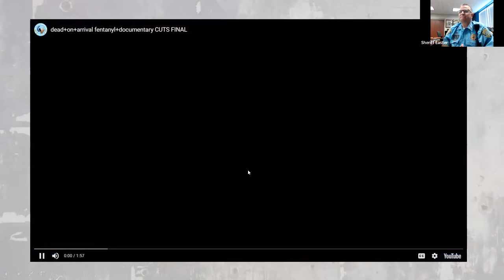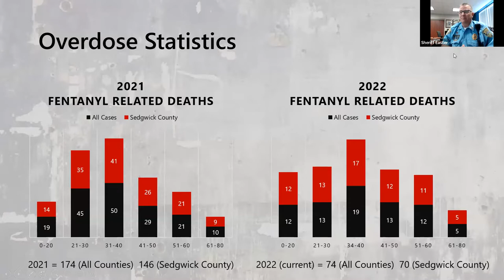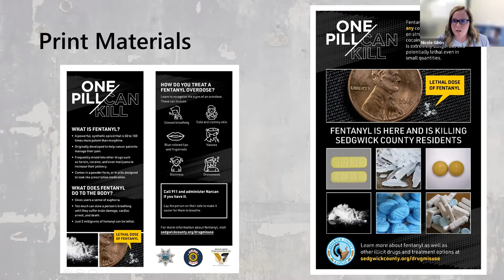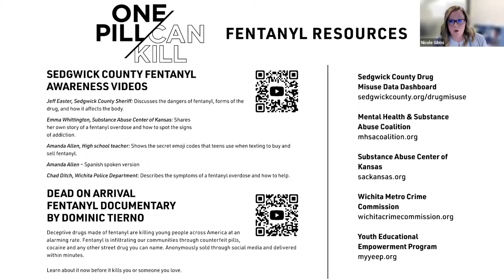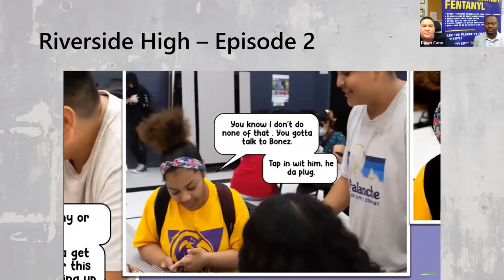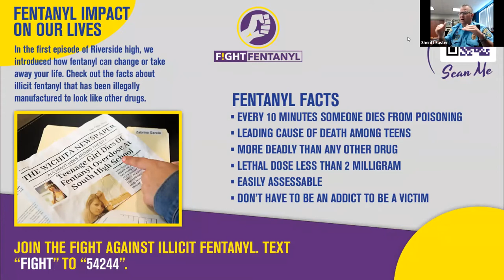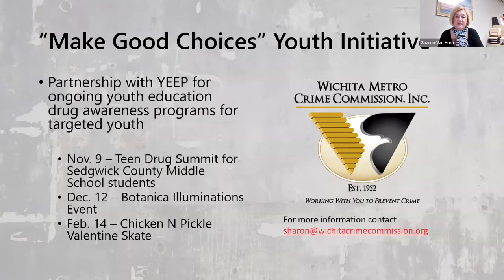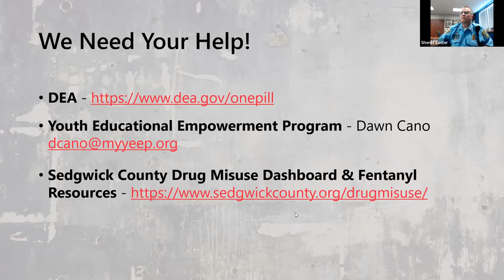Fentanyl Crisis and The Business Impact Webinar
The Wichita Regional Chamber of Commerce, Greater Wichita Partnership, Workforce Alliance of South Central Kansas and the Wichita Independent Business Association invite business and community leaders to join us for a "Fentanyl Crisis and The Business Impact" webinar with the Wichita Metro Crime Commission.